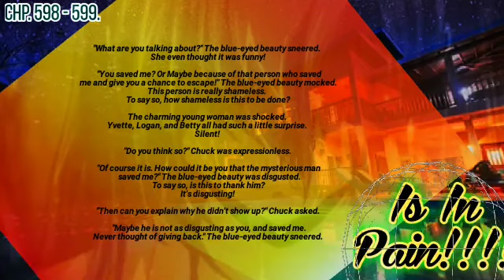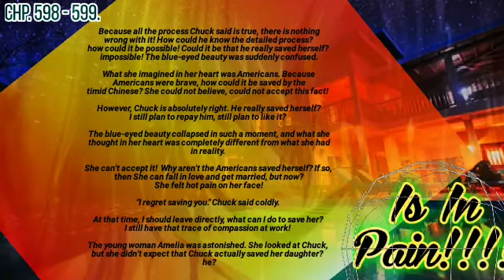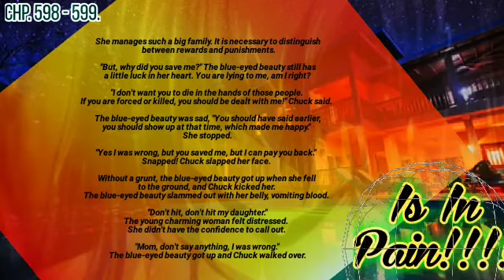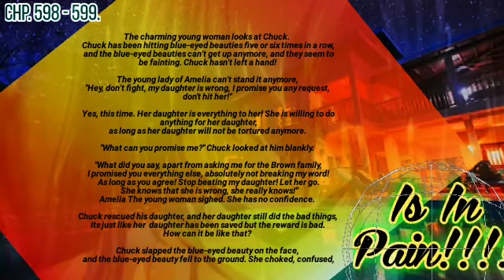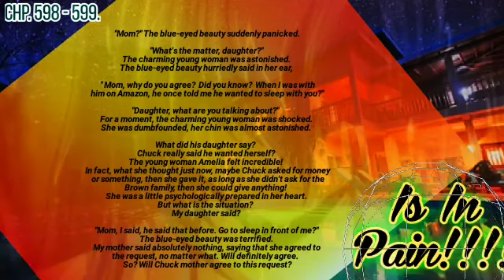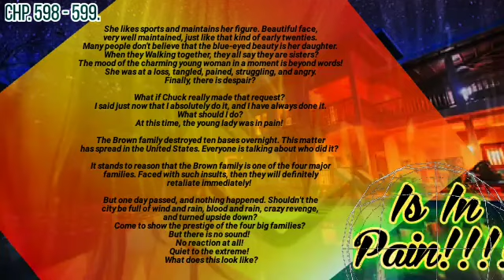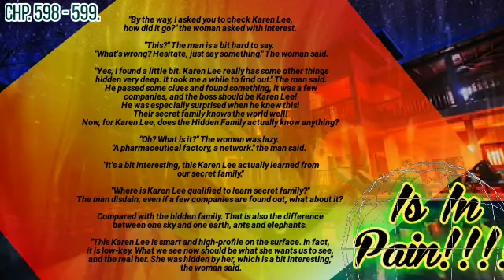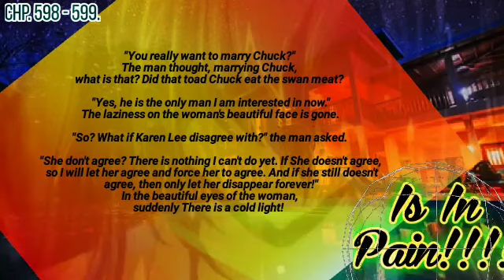In Pain / MBM Chapter 598 - 599